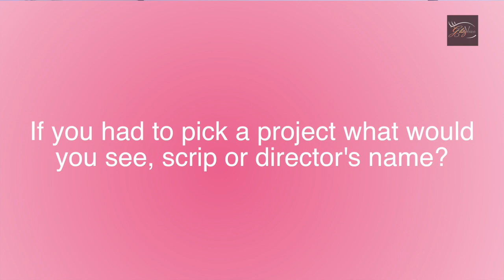Sana Sayyad plays 'Fun Rapid Fire' with GlitzVision | EXCLUSIVE | Divya Drishti